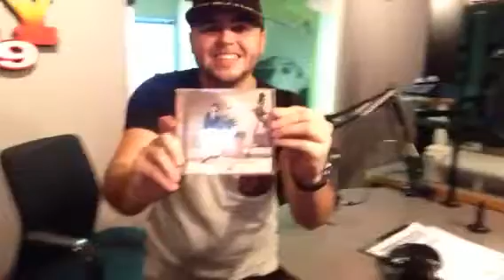Doña Mela Feliz con Gerardo Ortiz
Doña Mela Feliz con Gerardo Ortiz En Vivo @gerardoortiznet ElshowdeDoñaMela @donamelapelaez por LaLey1079.com